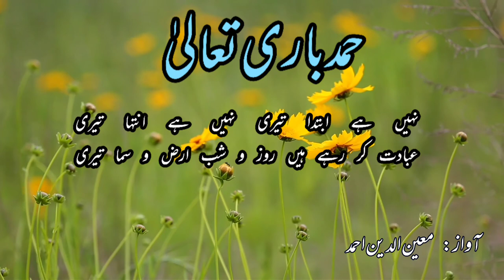Hamd By Moeen Uddin Ahmed - Nahin He Ibtada Teri Nahin He Intaha Teri- June 9, 2022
Hamd-e-Bari Teala

Nahin hai abtada Teri Nahin hai intha Teri ibadat Kar Rahe Hain roz o shab arzo sama Teri

Vocalist : Moeen Uddin Ahmed